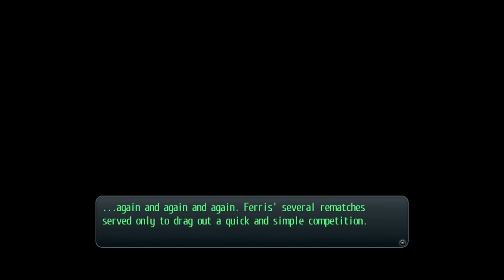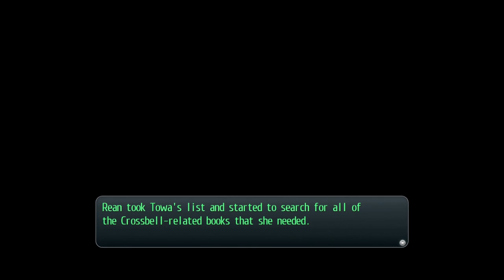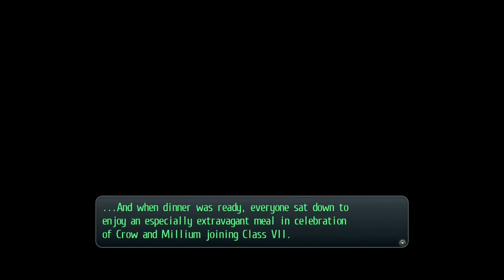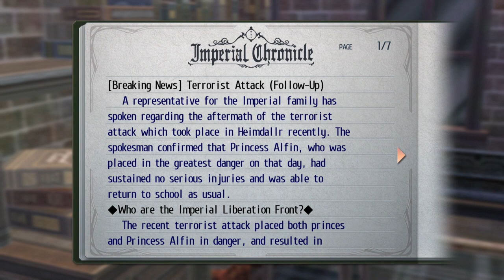Legend of Heroes:Trails of Cold Steel (PS4) Part 58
In this episode of Trails of Cold Steel, the Imperial Liberation Front plans their second attack for the trade conference. Meanwhile, Rean is once again making friends, strengthen bonds, doing missions and kicking dungeon boss butt that had its stats cranked up to max.